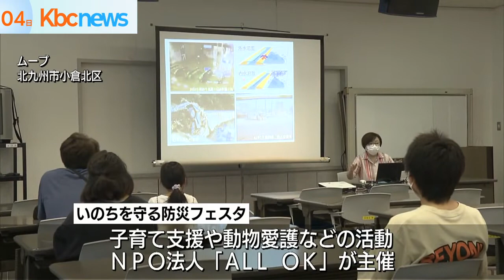日頃から意識を高めよう…いのちを守る防災フェスタ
日頃から防災への意識を高めてもらおうという催しが４日、北九州市でありました。

この「防災フェスタ」は、子育て支援や動物愛護を通して、いのちの大切さを考える活動に取り組む北九州市のＮＰＯ法人が主催したものです。

防災士によるセミナーでは、日頃から災害をイメージするためハザードマップを見たり、災害に強い子どもを育てるために防災ごっこをしたりすることが大切と、アドバイスを受けていました。

会場では、防災グッズも紹介されていて、ペットにつける「迷子ふだ」は、ＱＲコードを読み取ることで飼い主のＳＮＳにつながり、災害などでペットとはぐれた際に役立ちます。

主催したＮＰＯでは、防災用品と心の両面で日頃から備えてほしいとしています。